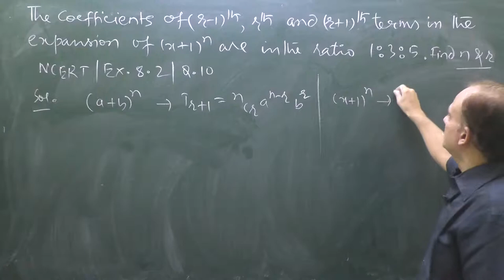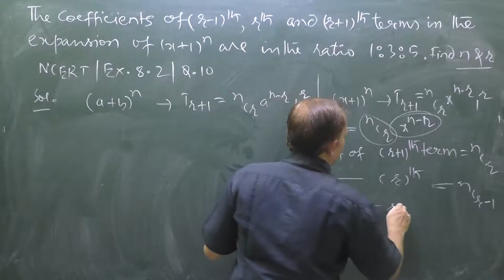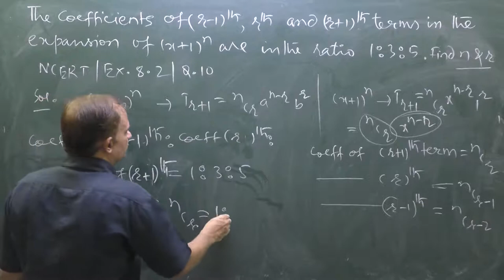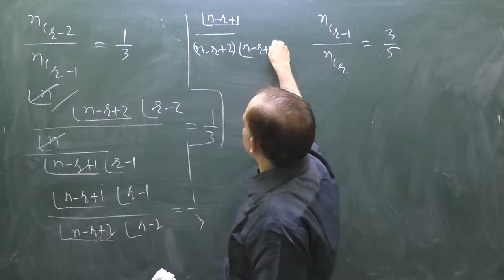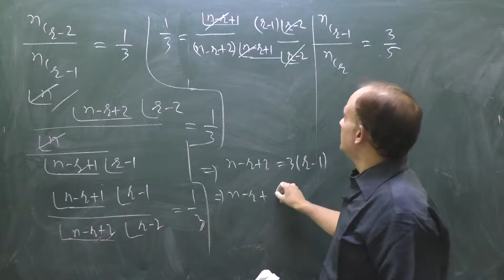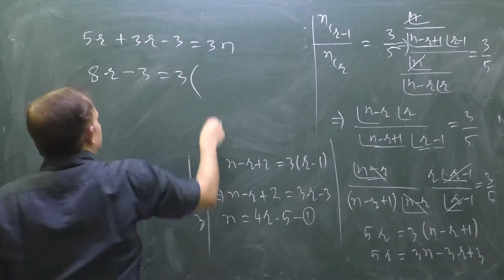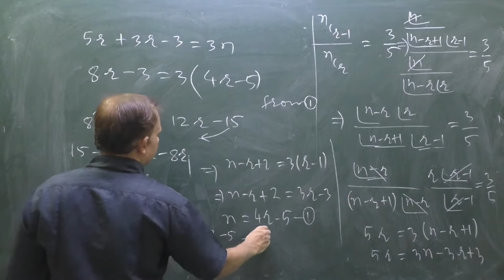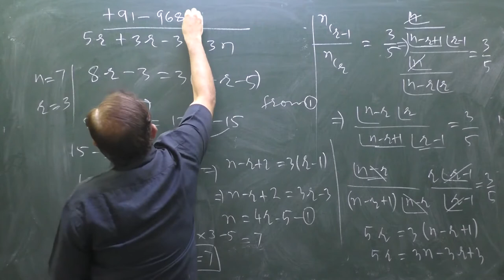BINOMIAL THEOREM| EXERCISE 8.2| Q.10|NCERT|CLASS 11